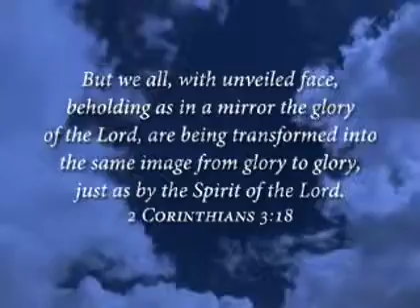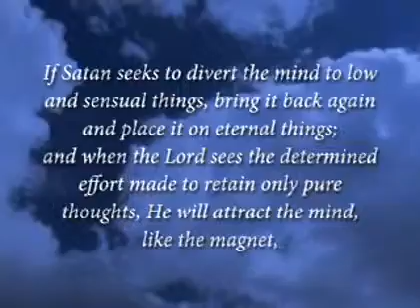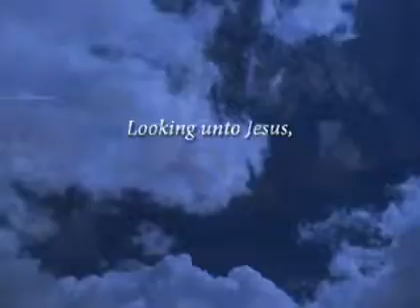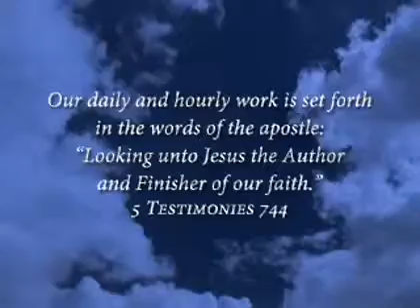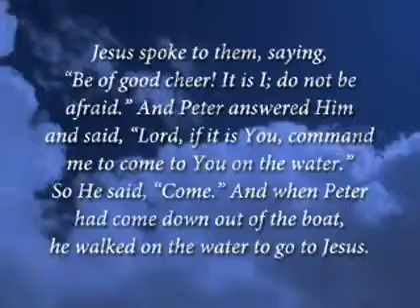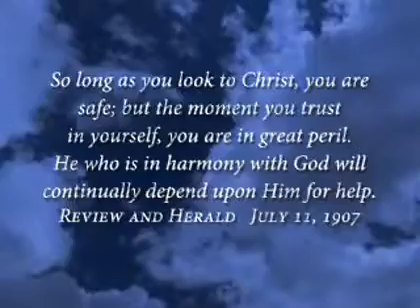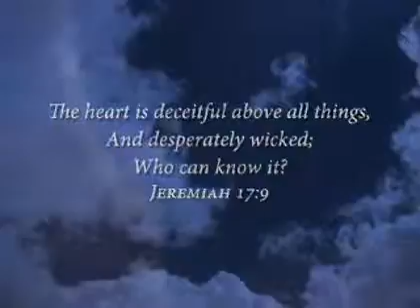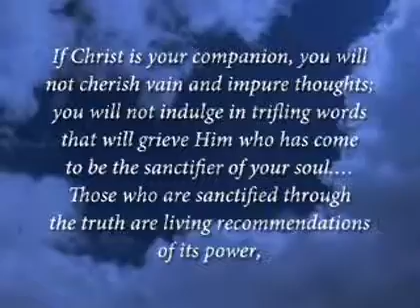Character Building Seminar: 32 “Looking Unto Jesus”